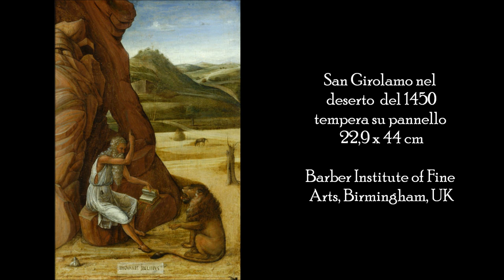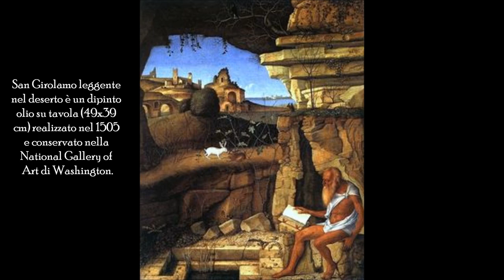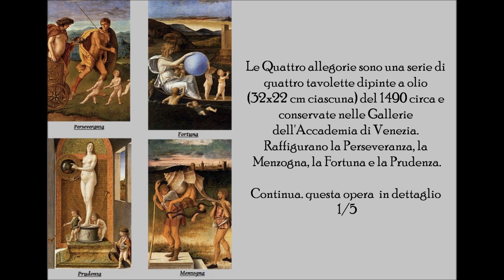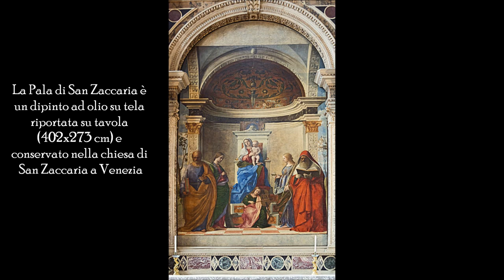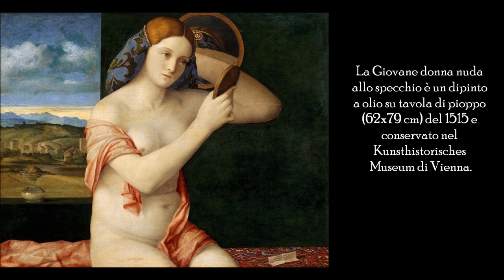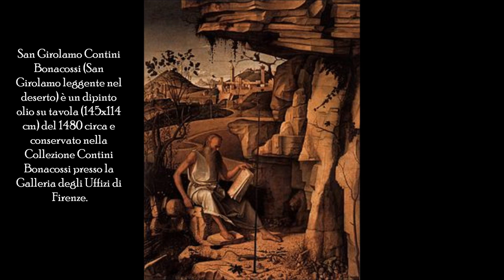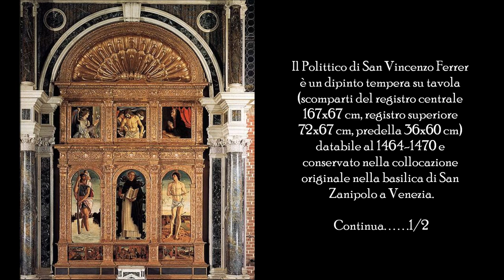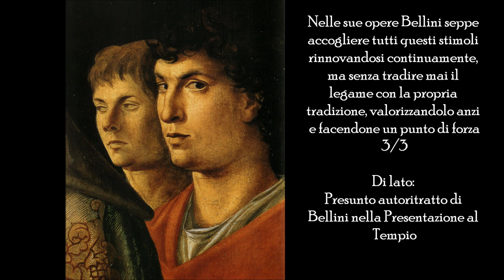Video mostra del grande artista veneziano Giovanni Bellini opere dal 1450 al 1515 Rinascim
Ciao a tutti, ho realizzato questo nuovo video dedicato al grande artista Giovanni Bellini (Venezia, 1433 circa – Venezia, 26 novembre 1516) è stato un pittore italiano, cittadino della.

Ciao a tutti, ho realizzato questo nuovo video dedicato al grande artista Giovanni Bellini (Venezia, 1433 circa – Venezia, 26 novembre 1516) è stato un pittore . Un nostro video.